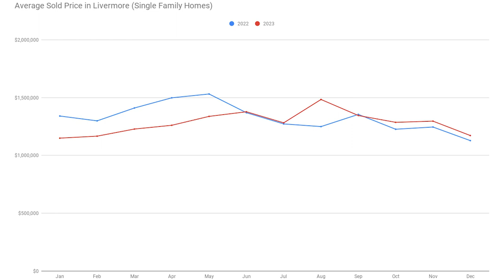Livermore Real Estate Market Update - December 2023 | Katrina Dew | Episode #202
3 Step Realty Group

3 Step Realty Group | Katrina Dew | DRE # 01932887